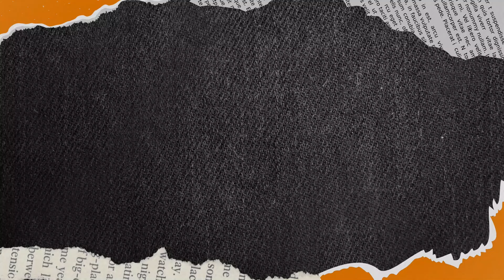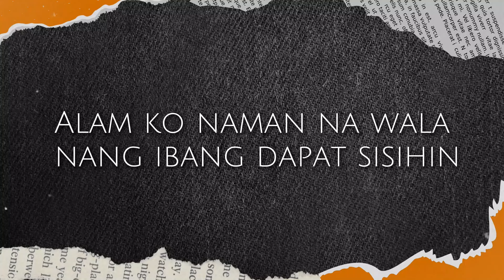OC-J - Patawad (Lyrics)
Patawad
Performed by OC-J
Composed by Derick “OC-J” Gernale, Kiko KIKX Salazar
Produced by: KIKX